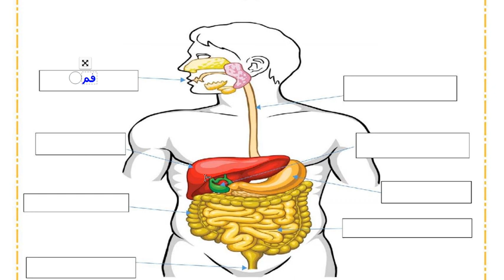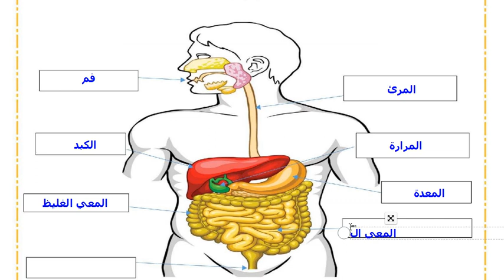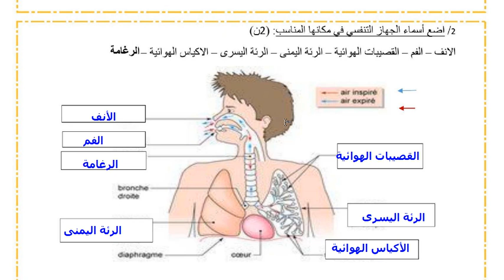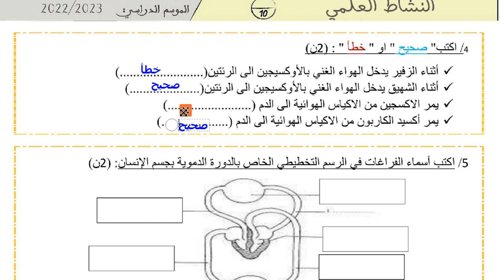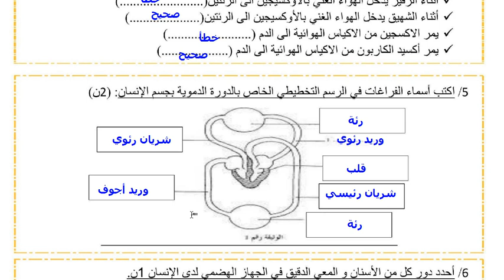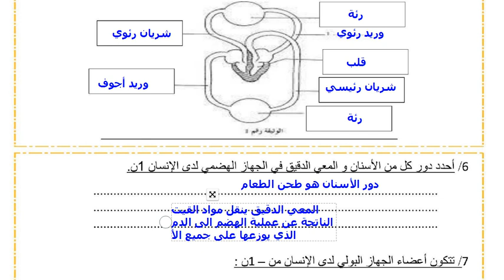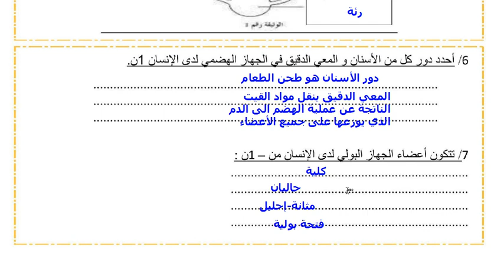فروض المرحلة الاولى 2022 - 2023 المستوى الخامس الفرض الاول الدورة الاولى فرض النشاط العلمي ن6